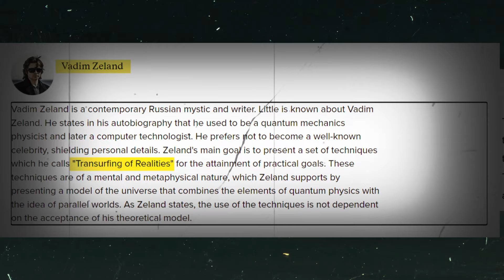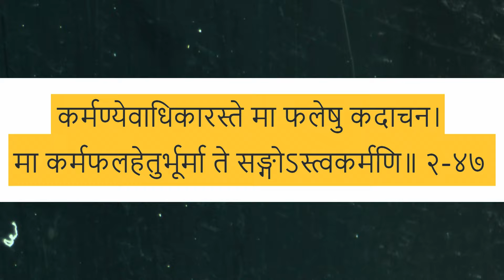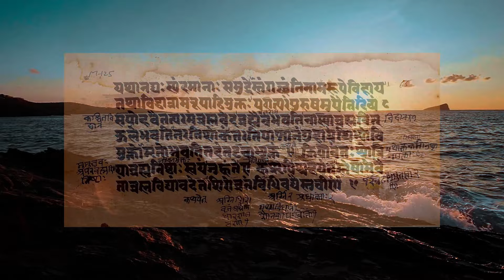Unlock Infinite Joy: The Power of Letting Go (3 Secrets)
To Understand the True Nature of Reality and to Create your Life Consciously the way you Desire and Deserve, Join A.C.S, 'The Adhvaitha Conscious Society'

Uncover the Nature of Existence.

Opt-in and get access to, 1.FREE Training Immediately, 2.'2-Page Secrets of Reality: E-Doc' and 3.'Adhvaitha Weekly Newsletter'

🌟 Unlock the Secrets to Manifesting Your Dream Life NOW! 🌟 Dive deep into the True Nature of Reality and discover how letting go and detaching from outcomes can powerfully align you with the life you've always desired. This eye-opening video merges ancient wisdom with modern spiritual science, offering you the keys to not just dream but also manifest your dreams into reality. Join us on this transformative journey where you'll learn to:

- 🌀 Harness the Advanced Law of Attraction and the power of thinking to shape your world.
- 🔍 Decode the teachings of Reality Transurfing, Karma Yoga, and Vedanta to uncover the Nature of Existence.
- ✨ Tap into the infinite consciousness and manifest a life of fulfillment and joy.
- 🌌 Navigate the frequencies of your desires to attract the reality you deserve.

🌱 **Key Insights:**
- The importance of letting go to truly manifest
- How ancient teachings align with modern manifestation secrets
- Practical steps to Detachment

CHAPTERS:
0:00 - Intro
1:27 - Reality Transurfing Explained
5:39 - Bhagavad Gita's Wisdom
7:11 - Upanishadic Insights
9:35 - Secrets of Letting Go
14:11 - Embrace the Journey: Letting Go
14:20 - Conscious Creation Masterclass

01: The content provided on this channel is purely for entertainment and general informational purposes. It does not constitute any form of advice or recommendation regarding individual actions. Any interpretation or response derived from this communication is solely the responsibility of the individual. The ideas presented in this channel should not be considered a substitute for professional medical advice or assistance. If expert guidance or counseling is required, it is advisable to consult a qualified professional.